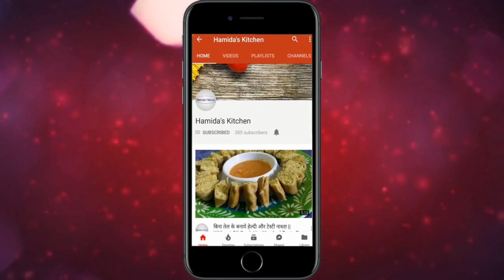घर में पड़ी चीजों से ही बनाए 5 मिनट में इतनी लाजवाब रेसिपी जिसे देखते ही मुँह में पानी आए/# Nashta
Hello Friend,

taste recipies
Hamida's Kitchen
hamida kitchen
fun recipies
new recipies
hindi recipies
indian food
indian recipies

Hamida Kitchen